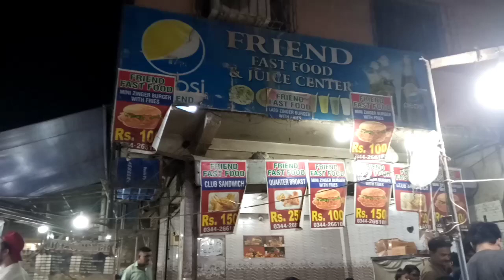Liaquatabad ka mashoor Zinger burger🍔🍔🍔🍔 woh bhi 150Rs mein